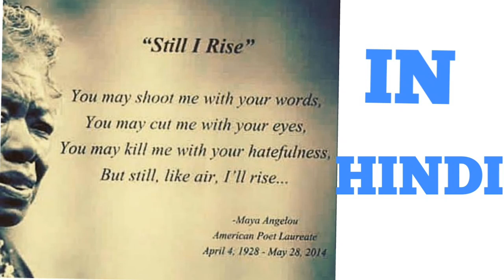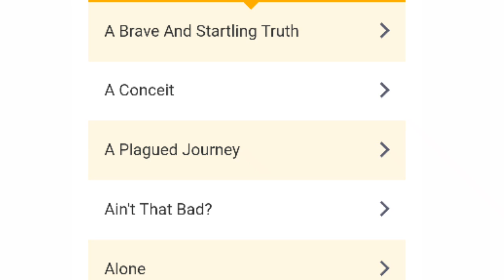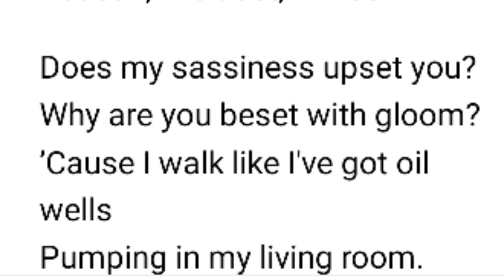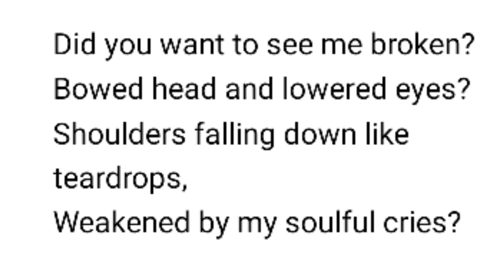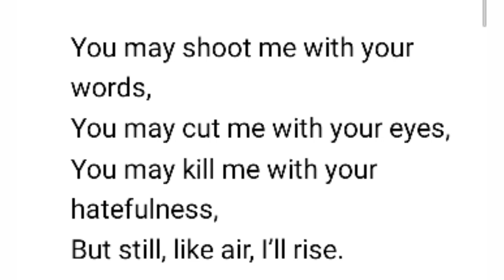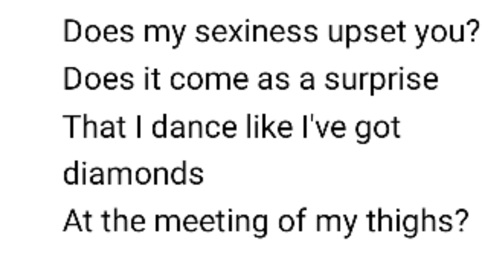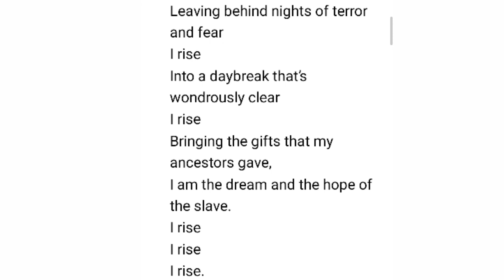Still I Rise By Maya Angelou In Hindi